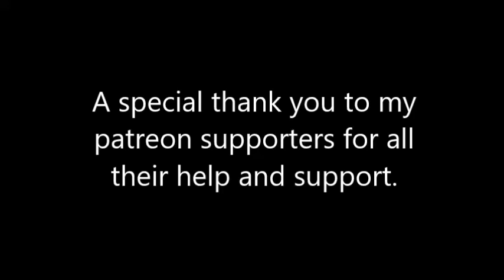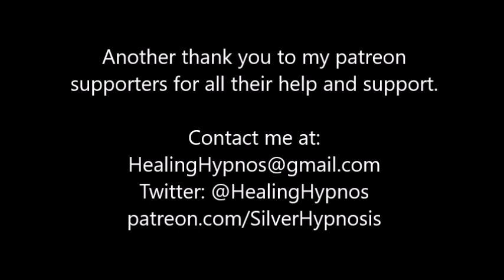Instant Motivation Trigger Hypnosis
kik: silverhypnosis